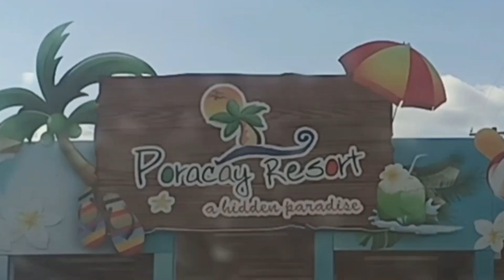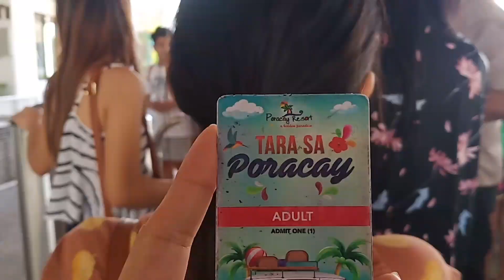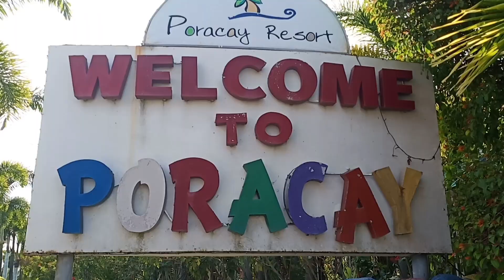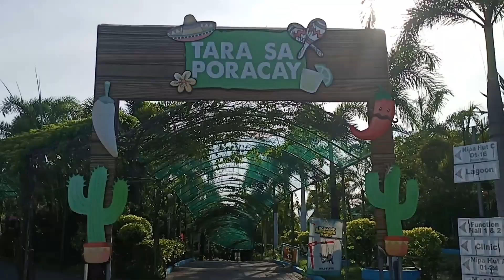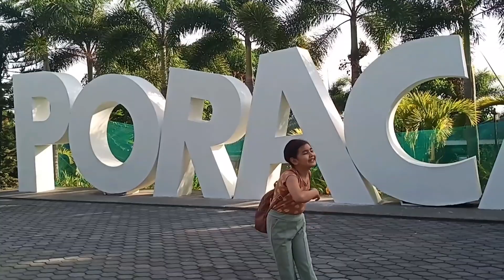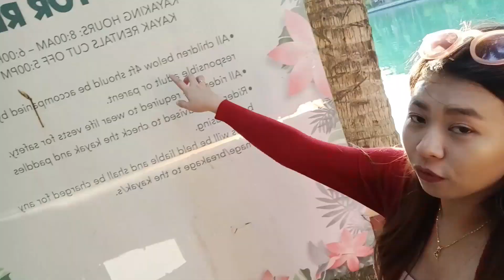Tara Sa PORACAY🏝!! Early Summer Get away!! Travel Vlog #1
Tara Ka-FunMilya! Samahan nyo kami sa isang araw na punong puno ng kasiyahan. Mag relax muna sa mga tanawin at mga swimming pools, adventure at iba pa... sa PORACAY Resort... Spread the Good Vibes  Ka-FunMilya!

PAALALA: Ang pakay lamang namen ay magpasaya at magbigay ng ligaya sa lahat. Kung ikaw ay nkakaranas ng pag kainis o anu man maaari kang umalis sa channel na to! (LoL)